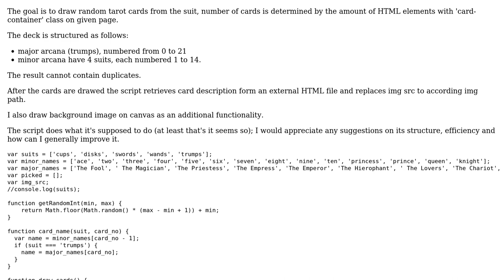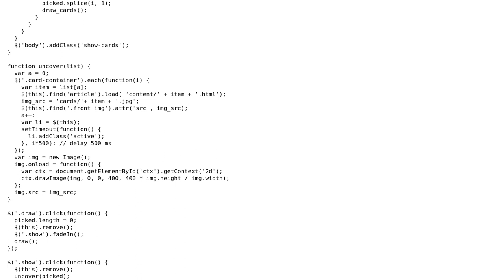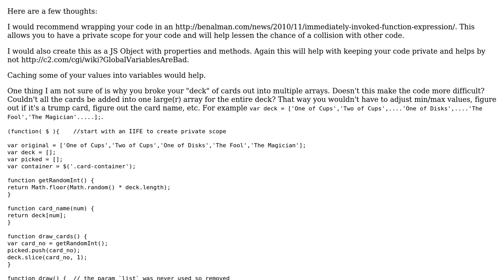Code Review: Drawing tarot cards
With thanks & praise to God, and with thanks to the many people who have made this project possible! | Content (except music & images) licensed under CC BY-SA | Music | Images & others | With thanks to user Gary Storey user Ewa and the Stack Exchange Network Trademarks are property of their respective owners. You are responsible for your own actions.